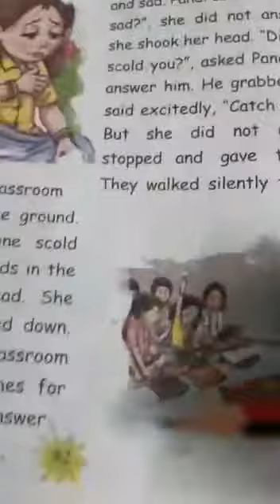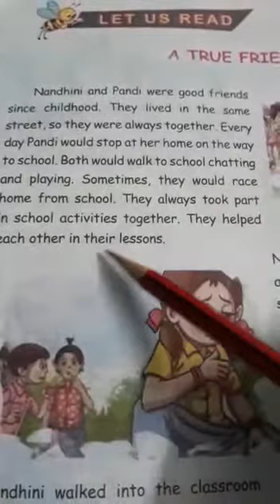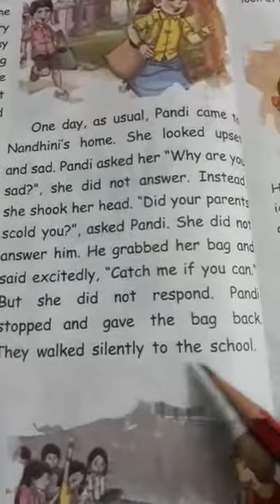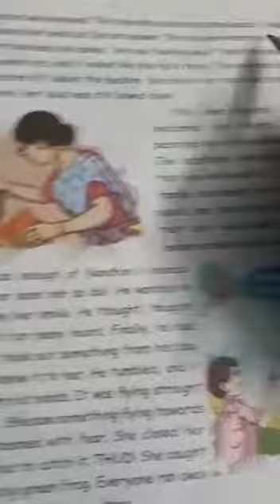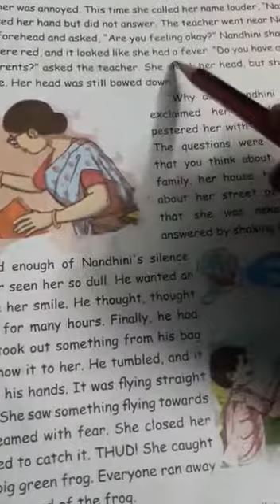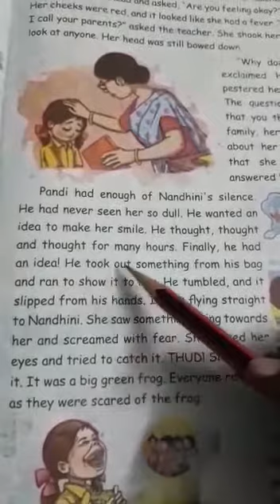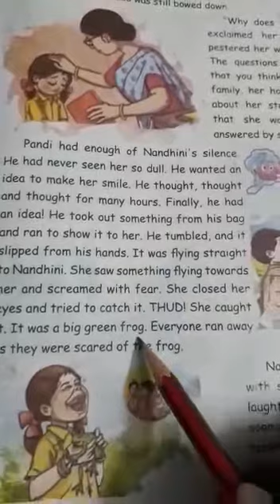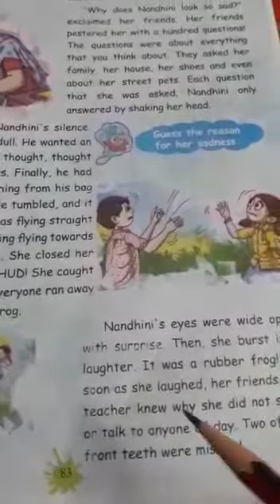Ln.1 supplementary book Reading video